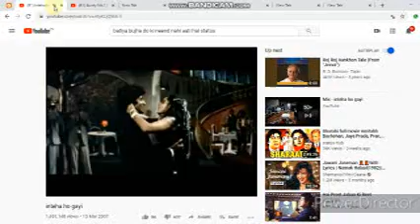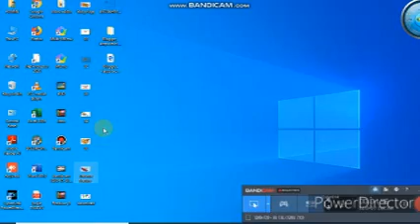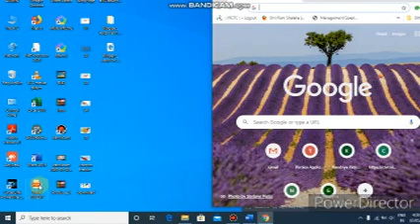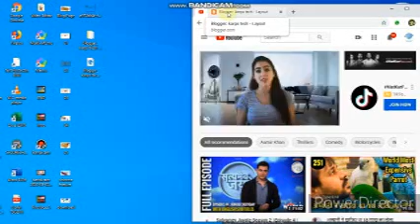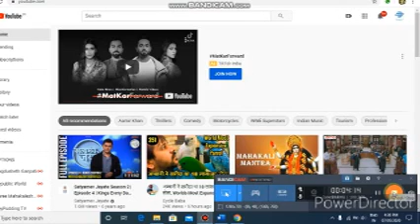Do you Know about Chrome Browser Features#/क्या आप क्रोम ब्राउजर फीचर्स के बारे में जानते हैं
कृपया एक बार जरूर देखे
कृपया विडिओ को पूरा देखे
आप सभी दर्सको के समय की कमी को ध्यान में रखते हुए वीडियो को छोटा बनाया गया है ताकि देखने में कम समय लगे और आप सभी सही से समझ सके यदि आपके पास कोई प्रश्ना है तो हमें कमेंट कर के बताये हम उसका उत्तर अवस्य देंगे आप सब से निवेदन है कृपया चैनल को सब्सक्राइब कर ले ताकि नया वीडियो का नोटिफिकेशन आप को समय पर मिलता रहे